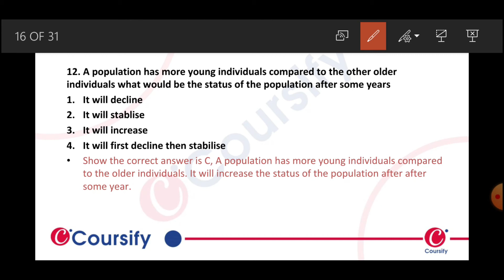Organisms and population | NCERT | BIOLOGY | chapter 13 | Q.NO 12 | HINGLISH | COURSIFY